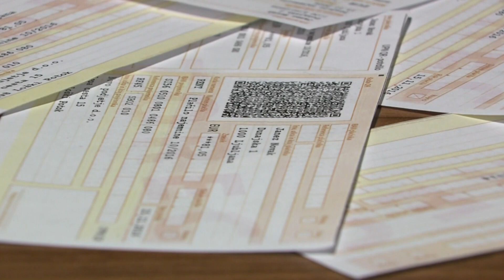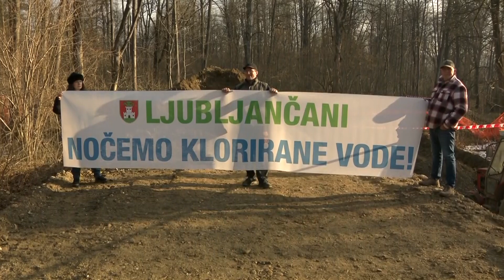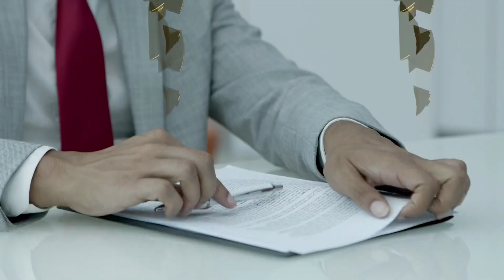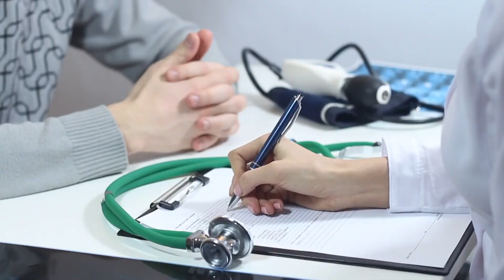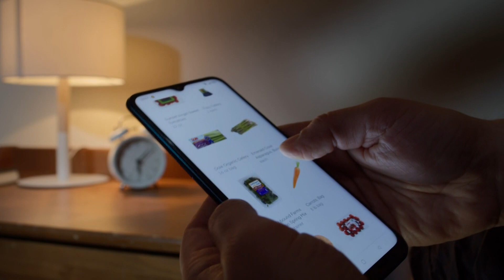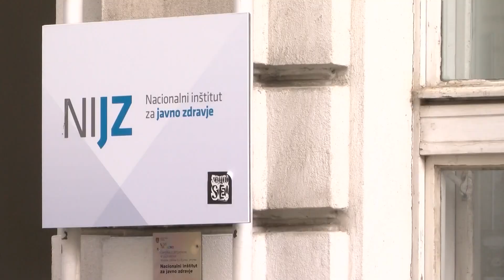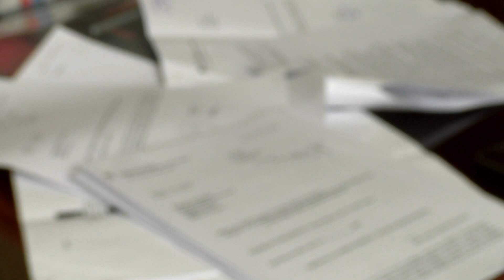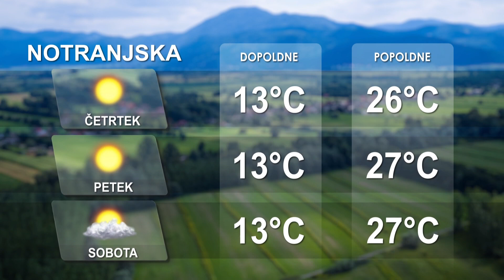[Večerne novice] 06.09.2023 Večerne novice na Nova24TV